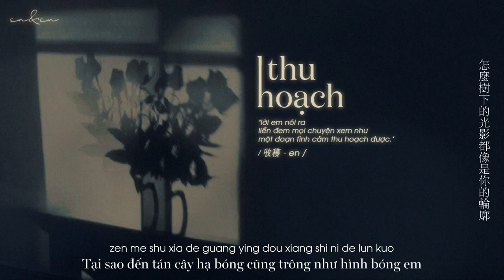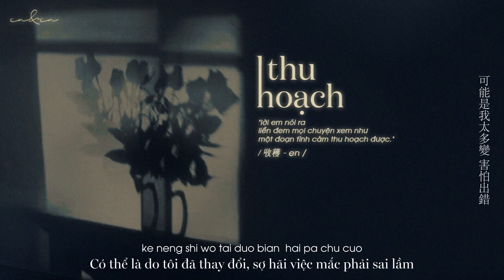[Vietsub] Thu Hoạch (收穫) - en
"Lời em nói ra liền đem mọi chuyện xem như một đoạn tình cảm thu hoạch được."

Song: Thu Hoạch (收穫)
Singer: en

Pinyin:
jia she jia de tai duo
zhen hua cang zhe bu shuo
wo cong jing huang shi cuo
dao bu shan bu duo
hou quan bu lue duo guo

ni shuo jiu ba zhe dang zuo
yi zhong gan qing shou hu
rang wo cong man xin kun huo
bian dong de ba wo
ni shuo de mei cuo
ke wo

lian wei xin de fu he dou bu dong
geng mei you xue hui jia zhuang zhen zhong
yi zi yi ju zai ni de kou zhong
xian de na me kuan rong

zen me shu xia de guang ying dou xiang shi ni de lun kuo
lue duo guo wo suo you bu she hai
fang da wo de nan guo
yong ji xing de miao mo  jie kai wo mi huo
cai neng rang mei hao yong yuan yong yuan shan shuo

zen me wo de xi huan hai zuo bu dao guang ming lei luo
shi bu shi yue ai de ren yue jiao de kui qian de geng duo
ke neng shi wo tai duo bian  hai pa chu cuo
jie guo ba zi ji dou sui cheng fen mo